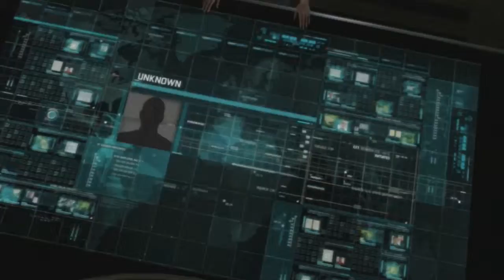Splinter Cell Blacklist Gameplay Walkthrough Part 4 -Iraq